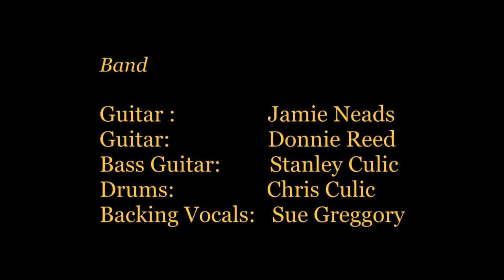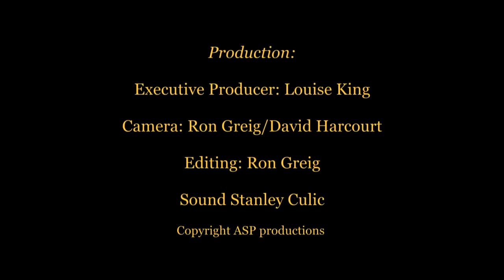Peter Dean Queenshead. The Letter